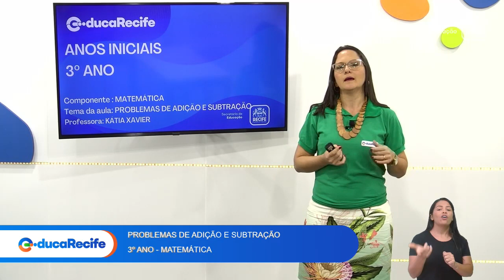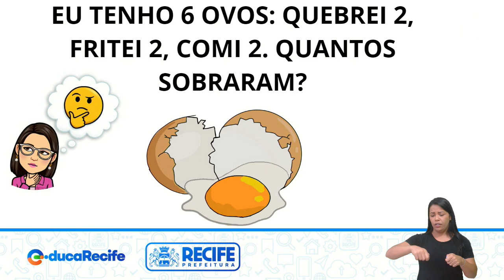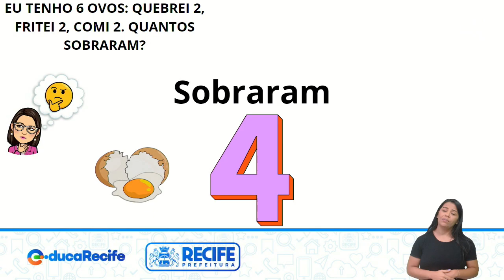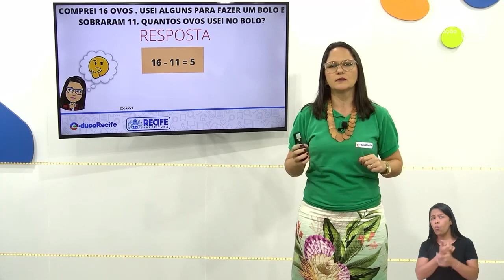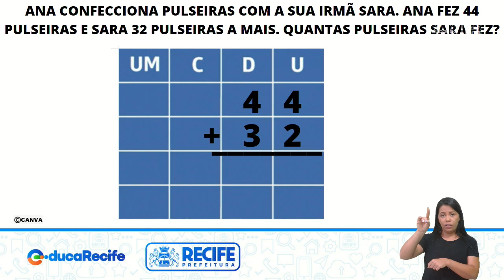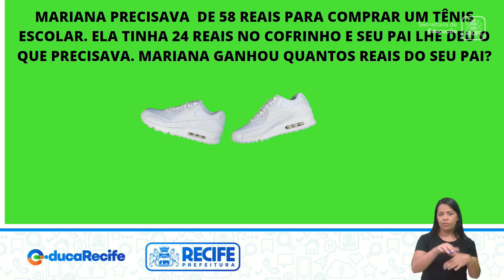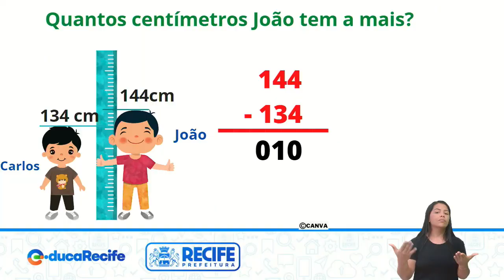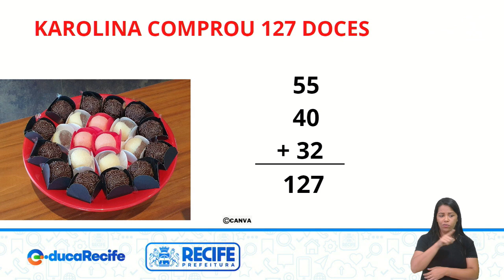PROBLEMAS DE ADIÇÃO E SUBTRAÇÃO - MATEMÁTICA - 3ºANO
MATEMÁTICA
TEMA: PROBLEMAS DE ADIÇÃO E SUBTRAÇÃO
PROFESSORAS: KÁTIA XAVIER E SANDRA DUARTE